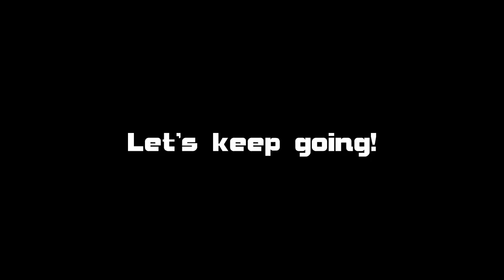RAW SHIT #2 / Angry People / Wheelie Fail / GoPro / XZ250r / Orion AGB 29 / Enduro